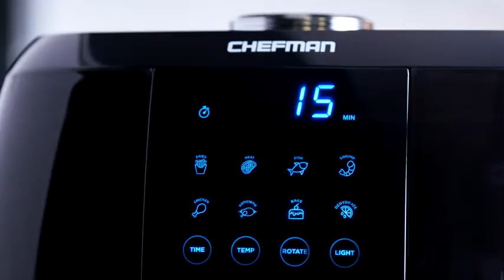Chefman 6.3 Quart Digital Air Fryer+ Rotisserie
Chefman 6.3 Quart Digital Air Fryer+ Rotisserie, Dehydrator, Convection Oven, 8 Touch Screen Presets Fry, Roast, Dehydrate & Bake, BPA-Free, Auto Shutoff, Accessories Included, XL Family Size, Black